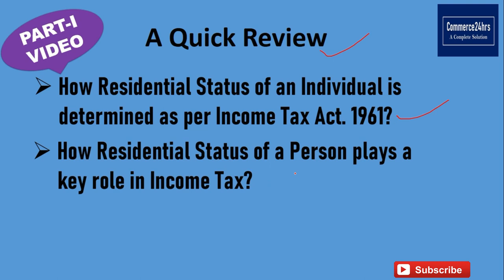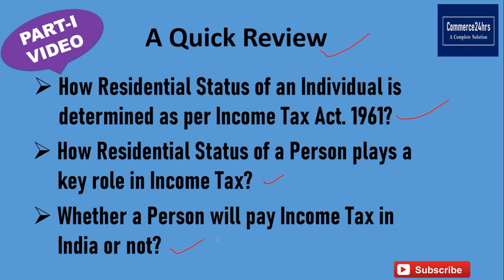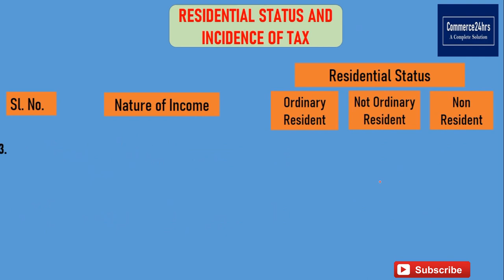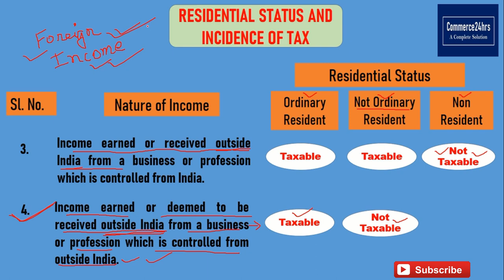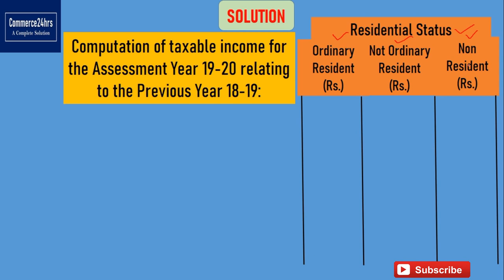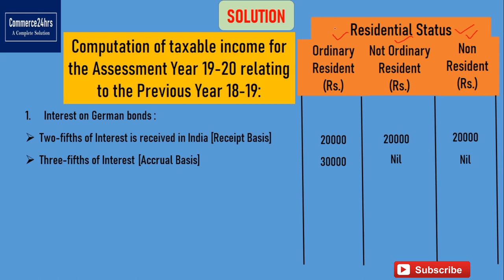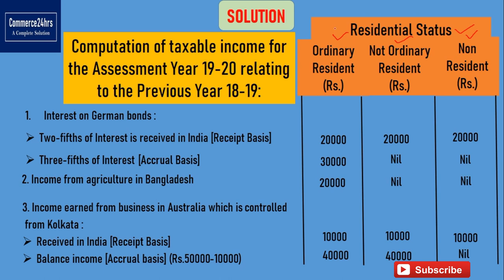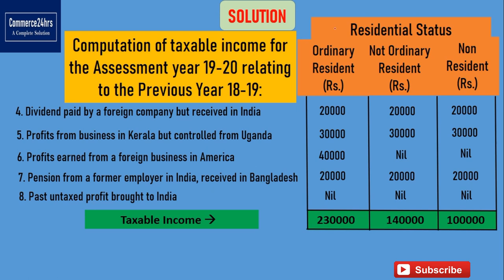Incidence of Tax in Bengali || Residential Status || Income Tax Basic || 2021-22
Incidence of Tax in Bengali || Residential Status || 2021-22
About this Video:
After watching this video you will get a clear concept of when an individual pays income tax in India with suitable illustration that will help you to crack those questions which are asked on this topic. At the end of this video, your all doubts regarding ‘Incidence of Tax and Residential Status’ and how these are most important in determining the taxability of an individual will be cleared.

Oath Education Support
Commerce24hrs.